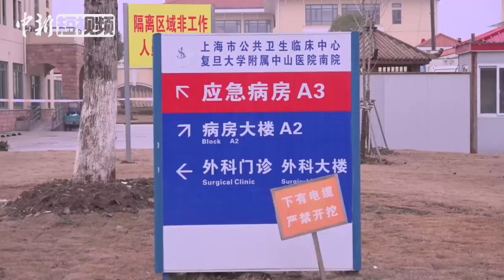专家：治疗艾滋病相关药物仅对早期新冠肺炎患者有效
近日，抗艾滋药对新型肺炎治疗有效引发社会广泛关注。感染病专家、复旦大学附属上海公共卫生临床中心党委书记卢洪洲教授1月28日接受中新社记者采访时直言，目前有限的数据表明，相关治疗艾滋病药物对新冠肺炎早期患者有效；而随着患者病情加重，新冠肺炎晚期患者使用相关药物，则效果不明显。

据介绍，冠状病毒、艾滋病病毒都属于RNA病毒，病毒复制具有共性。研究发现，治疗艾滋病的药物亦对冠状病毒有一定的治疗作用。在安全可靠的同时，治疗艾滋病的药物扩大适应症，通过伦理审核，可用于治疗新冠肺炎。